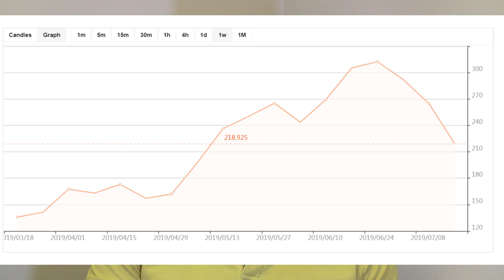Эфириум не умрет - Дмитрий Тихонов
Канал телеграмм Тихонова по крипте
По просьбам трудящихся я также открыл свой канал в Telegram. Там про инфляцию, ставки, ситуацию на фонде и про видеопроекты. T.me/vernikov_andrei